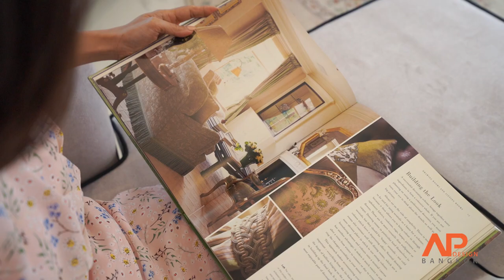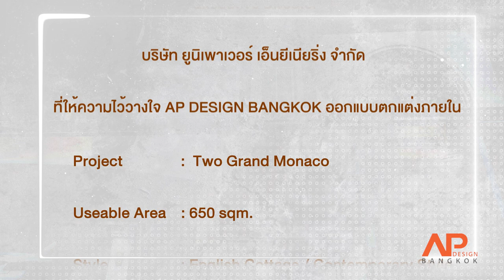ตัวอย่างผลงานถ่ายและตัดต่อ อสังหาทรัพย์